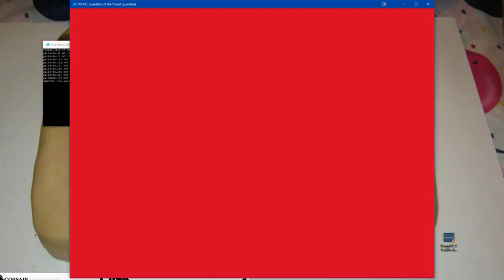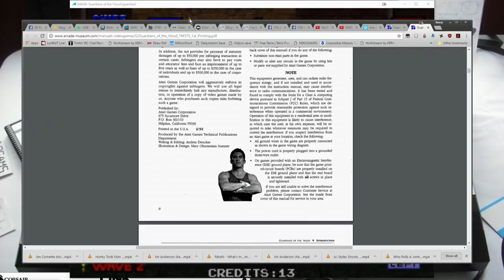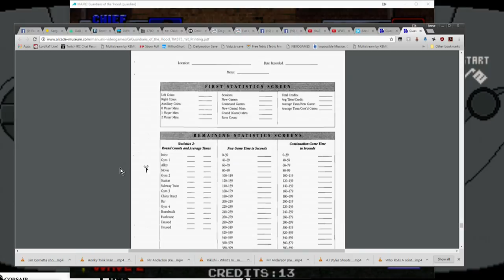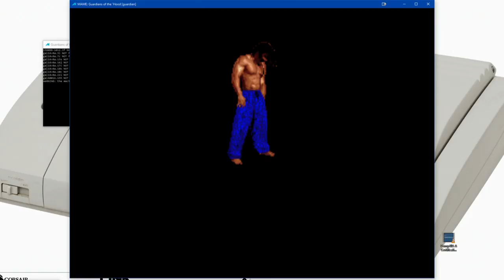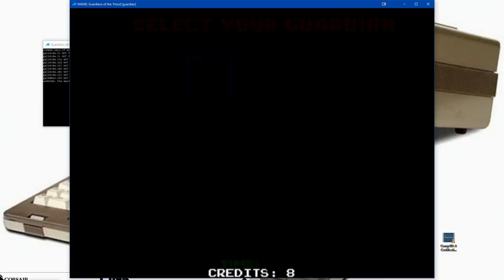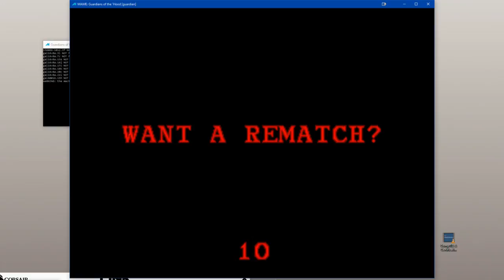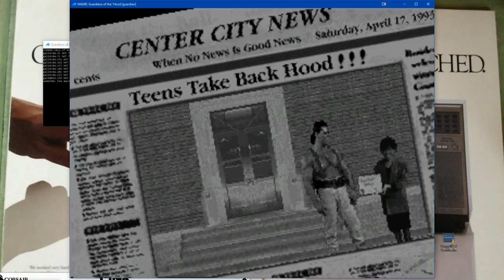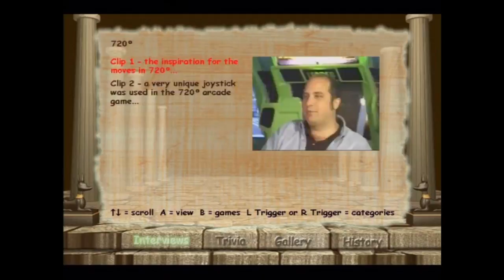Guardians of the Hood (MAME)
A spiritual sequel to Pit Fighter, GOTH attempts to take the formula and make it into a crimefighting brawler.